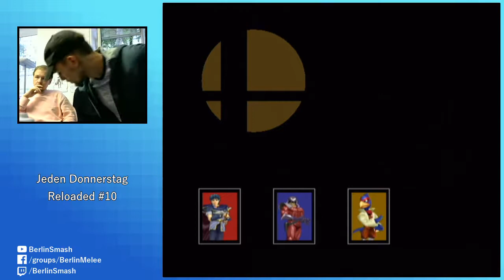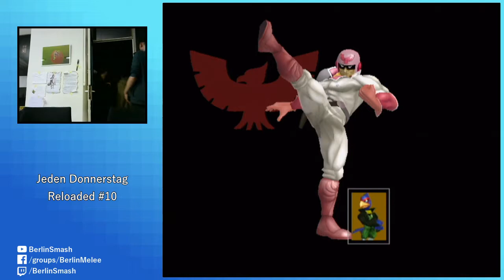Jeden Donnerstag Reloaded #10 18-07-12